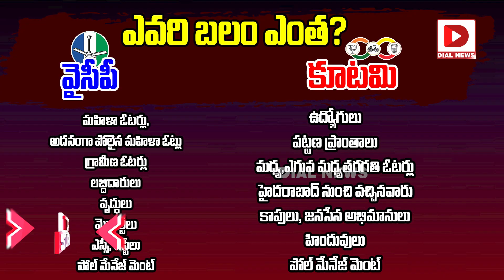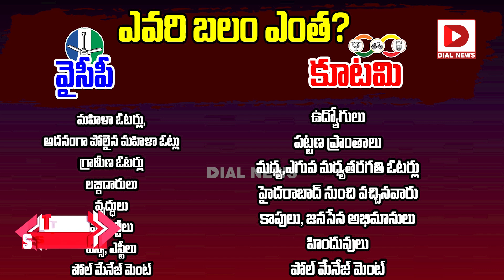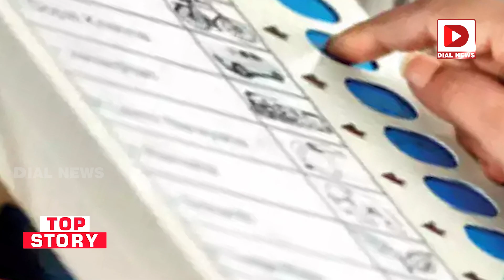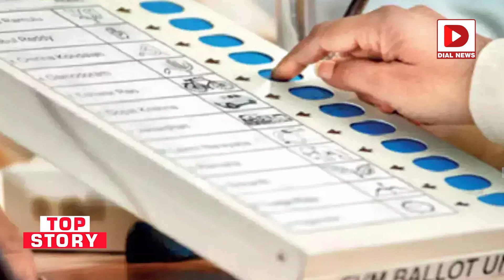Top Story :నెగ్గేదెవరు? | AP Assembly Elections 2024 | YSRCP vs Alliance Parties | Dial News